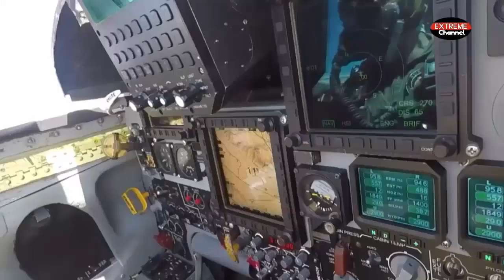Iranian Air Force To Receive Squadron Of Locally Made Kowsar Fighter Jets in The Near Future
A squadron of locally-made Kowsar fighter jets will join the Islamic Republic of Iran Air Force (IRIAF) in the near future, air force commander Brigadier General Hamid Vahedi announced on September 22.

A squadron of [domestically-made] Saeqeh aircraft was built and it is a very good aircraft. Now the construction of Kowsar aircraft as a jet predator and bomber is in the final phases and in the future a squadron of this aircraft will join the Army Air Force.